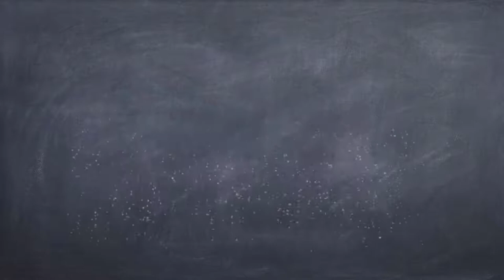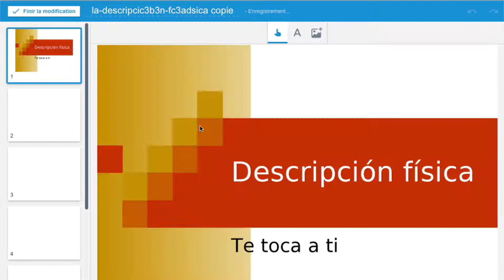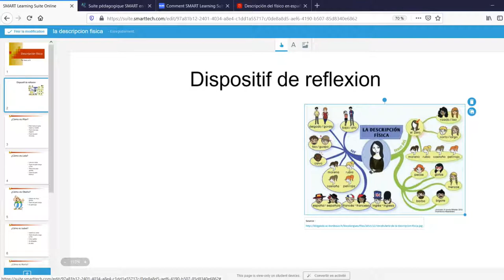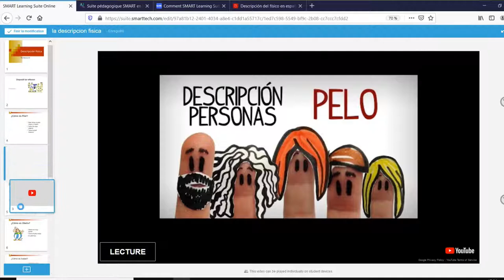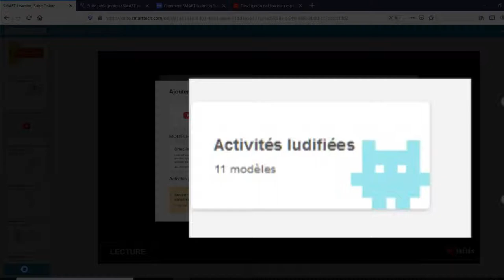Ajouter des composants d'interaction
Pour augmenter le champ des possibles lors de séquences en ligne, ajoutez des composants vous permettant d'activer l'intérêt de vos élèves. Séquences préparatoires, ressources en ligne ou composants ludifiés.